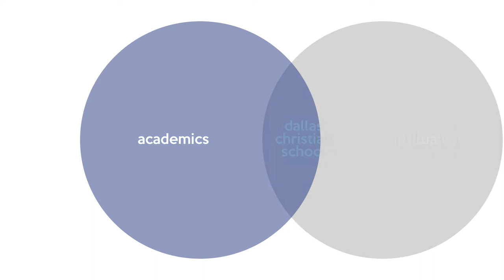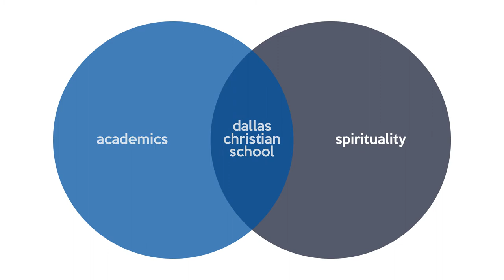About DC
Dallas Christian School in Mesquite, Texas has served our local families for over 60 years.  We provide an exceptional Christian education for K3-12th grade students.